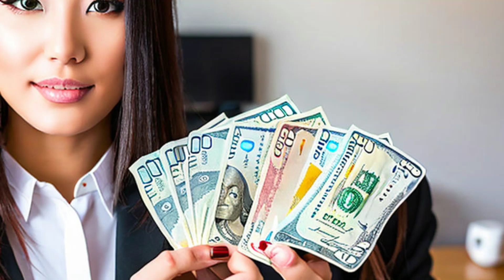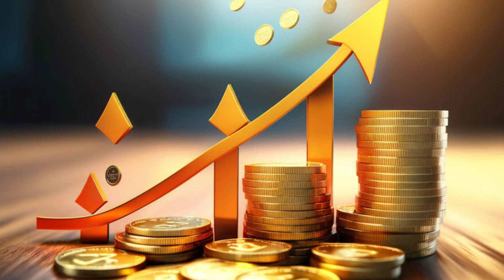A Transformação Pessoal e Profissional de T. Harv Eker: Um Olhar Profundo em Sua Jornada Inspiradora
ACESSE AQUI:
⏩ Identifique Qual o Seu Modelo Mental e Reprograme Seu Cérebro Para Direcioná-lo a Riqueza

A busca pela transformação pessoal e profissional é um objetivo compartilhado por muitos indivíduos em todo o mundo.
Entre aqueles que alcançaram notável sucesso nesse empreendimento, destaca-se T. Harv Eker, um empresário, autor e palestrante motivacional cuja própria jornada é um testemunho vivo da capacidade humana de superar desafios e prosperar.
Através de sua experiência e ensinamentos, Eker inspirou milhões de pessoas a abraçar uma mentalidade de abundância e a criar mudanças positivas em suas vidas.

Os Primeiros Passos: Desafios e Descobertas
A jornada de T. Harv Eker não foi sempre repleta de sucessos.
Nascido em uma família de imigrantes europeus, ele cresceu com uma mentalidade de escassez e limitação financeira.
Eker enfrentou desafios financeiros em sua juventude, mas isso o motivou a buscar respostas para a questão de por que algumas pessoas alcançam a riqueza e o sucesso, enquanto outras permanecem presas à luta constante.
Sua busca incessante por conhecimento o levou a estudar e aprender com mestres espirituais, coaches de negócios e especialistas em desenvolvimento pessoal.
Ao longo dessa jornada de auto-descoberta, ele começou a compreender a poderosa ligação entre a mentalidade, as crenças e o sucesso financeiro.
Esse entendimento se tornaria a base de seus futuros ensinamentos.

O Nascimento dos Ensinamentos de "Os Segredos da Mente Milionária"
Com anos de estudo e experiência acumulados, T. Harv Eker fundou a Peak Potentials Training, uma empresa dedicada ao desenvolvimento pessoal e profissional.
No entanto, seu grande avanço veio com o lançamento do livro "Os Segredos da Mente Milionária", que se tornou um best-seller internacional.
O livro explora a ideia de que nossas crenças e mentalidades em relação ao dinheiro têm um impacto direto em nossa capacidade de criar riqueza e sucesso.
Eker apresenta a distinção entre "a mente de um milionário" e "a mente de um pobre", destacando as diferentes maneiras pelas quais as pessoas ricas e as que lutam financeiramente abordam a vida, o dinheiro e os desafios.

Princípios-chave para a Transformação
Os ensinamentos de T. Harv Eker se concentram em alguns princípios-chave que podem levar a uma transformação pessoal e profissional significativa:
1. Mentalidade de Abundância: Eker enfatiza a importância de cultivar uma mentalidade de abundância, em vez de uma mentalidade de escassez. Isso envolve substituir crenças limitantes por pensamentos positivos e construtivos.
2. Autoconsciência Financeira: Ele incentiva as pessoas a examinarem suas crenças profundamente arraigadas sobre o dinheiro e a identificarem quaisquer padrões autossabotadores que possam estar impedindo o sucesso financeiro.
3. Gestão Financeira Inteligente: Eker destaca a importância de gerenciar o dinheiro de forma inteligente, incluindo investir, economizar e gastar conscientemente.
4. Ação Determinada: Transformação requer ação. Eker enfatiza que a transformação não é apenas sobre pensamentos, mas também sobre ação decisiva e consistente.

Legado e Impacto Duradouro
A transformação pessoal e profissional de T. Harv Eker não é apenas uma história inspiradora, mas também um exemplo vivo de como é possível superar adversidades e alcançar o sucesso por meio de uma mentalidade correta e ações positivas.
Seus ensinamentos têm inspirado muitos a reavaliar suas crenças, a abraçar uma mentalidade de abundância e a trabalhar em direção a uma vida de realização financeira e pessoal.
Em um mundo onde as pressões financeiras e os desafios pessoais são uma realidade para muitos, a jornada de T. Harv Eker e suas lições sobre transformação pessoal e profissional continuam sendo uma fonte de orientação e motivação para todos que buscam uma vida mais rica e significativa.